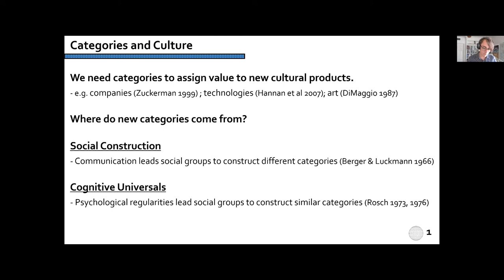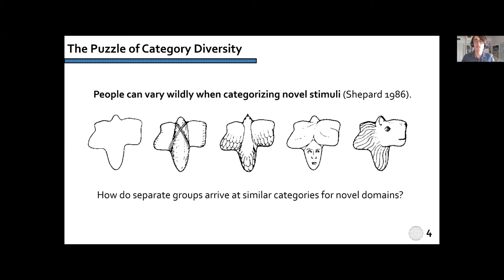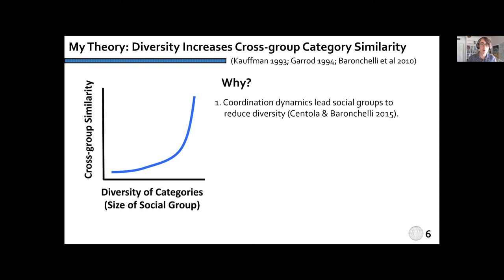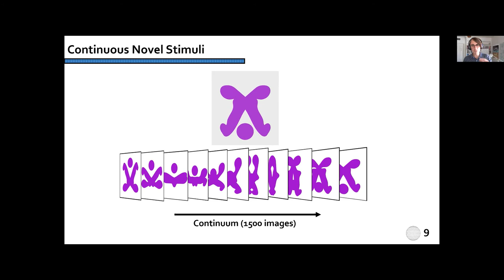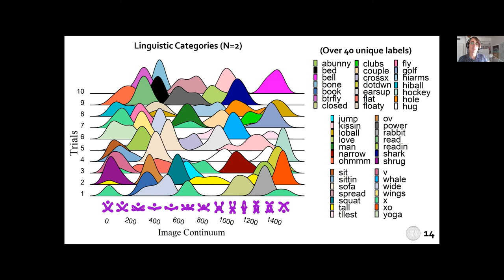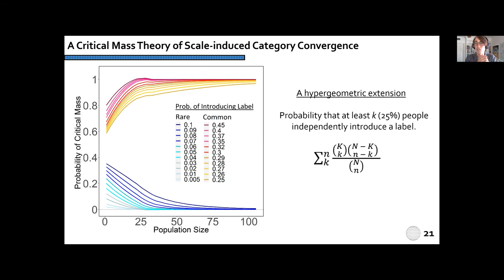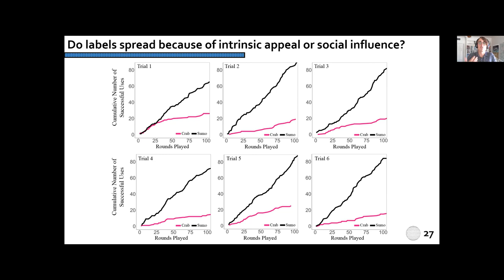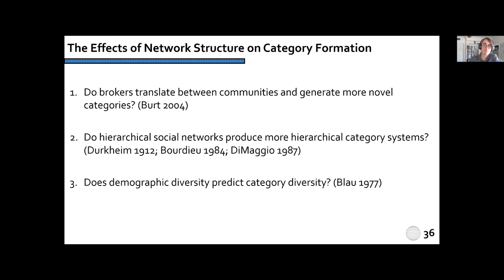Douglas Guilbeault -- How communication networks promote cross-cultural similarities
Dr Douglas Guilbeault

Abstract: Individuals vary widely in how they categorize novel phenomena. This individual variation has led canonical theories in cognitive and social science to suggest that communication in large social networks leads populations to construct divergent category systems. Yet, anthropological data indicates that large, independent societies consistently arrive at similar categories across a range of topics. How is it possible for diverse populations, consisting of individuals with significant variation in how they view the world, to independently construct similar categories? Through a series of online experiments, I show how large communication networks within cultures can promote the formation of similar categories across cultures. For this investigation, I designed an online “Grouping Game” to observe how people construct categories in both small and large populations when tasked with grouping together the same novel and ambiguous images. I replicated this design for English-speaking subjects in the U.S. and Mandarin-speaking subjects in China. In both cultures, solitary individuals and small social groups produced highly divergent category systems. Yet, large social groups separately and consistently arrived at highly similar categories both within and across cultures. These findings are accurately predicted by a simple mathematical model of critical mass dynamics. Altogether, I show how large communication networks can filter lexical diversity among individuals to produce replicable society-level patterns, yielding unexpected implications for cultural evolution. In particular, I discuss how participants in both cultures readily harnessed analogies when categorizing novel stimuli, and I examine the role of communication networks in promoting cross-cultural similarities in analogy-making as the key engine of category formation.

Bio: Douglas Guilbeault is an Assistant Professor in the Management of Organizations at the Berkeley Haas School of Business. He studies how communication networks underlie the production and diffusion of cultural content, such as linguistic categories and social norms. This investigation extends to how communication dynamics are shaped by various sources of influence, such as organizational culture, political messaging, and the design of social media platforms. His publications have appeared in top scientific journals, including Nature Communications, The Proceedings of the National Academy of the Sciences, Cognition, and Management Science; and his studies have received research awards from numerous organizations, including The International Conference on Computational Social Science, The Cognitive Science Society, and The International Communication Association. His current research is funded by Facebook, NIH, and the Templeton Foundation. Recently, he received Stanford’s “Art of Science” award for his collaboration, “Changing Views in Data Science over 50 Years.”